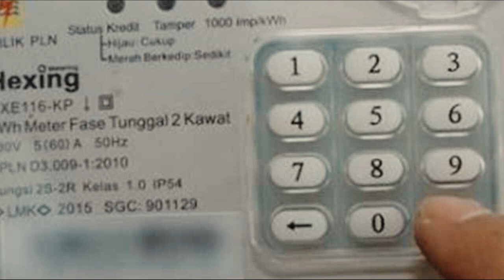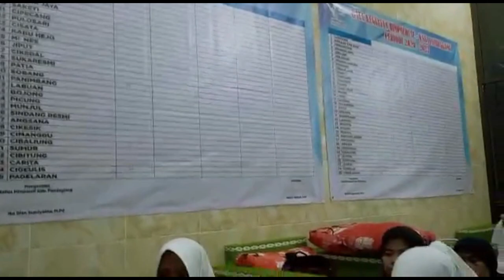Go Digital ! GERAKAN UMKM HIMPAUDI PANDEGLANG